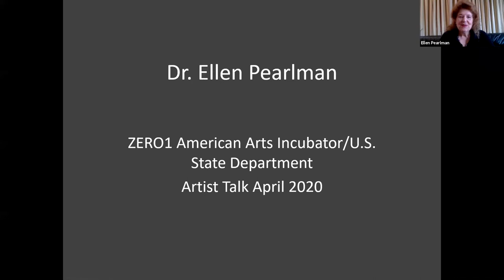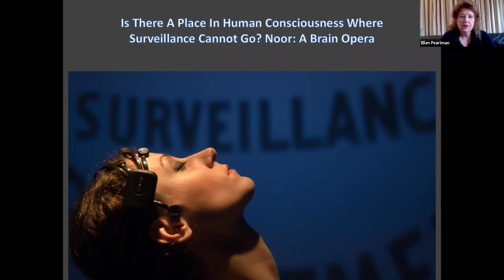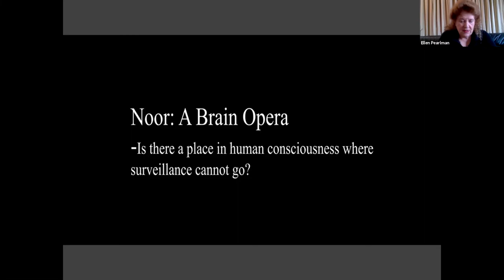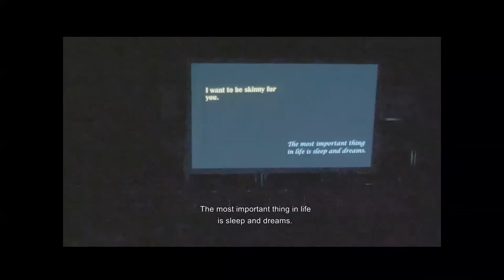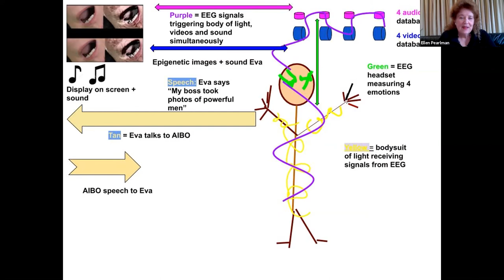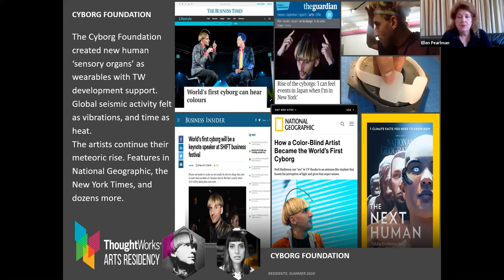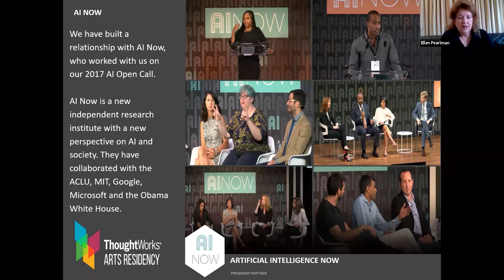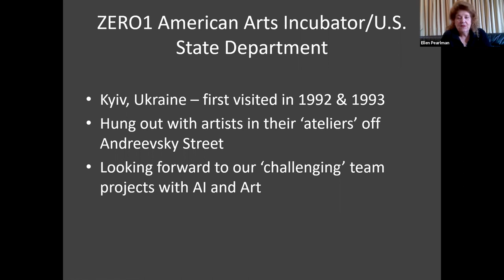Ellen Pearlman. Art and artificial intelligence (English)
On April 23 New York-based artist Ellen Pearlman will give a public artist talk about the practices of working with artificial intelligence and its use in contemporary art. The event is organized in frames of the American Arts Incubator program.

Is there a place in human consciousness where surveillance cannot go? Can artificial intelligence be fascist? These are just some of the complex questions raised by the work of Dr. Ellen Pearlman in her brainwave and AI operas Noor and AIBO. In this artists presentation Ellen will show excerpts from both operas and highlight their technological breakthroughs. She will also present her work as Director of ThoughtWorks Arts - a global research and innovation lab at the forefront of new developments in emerging technologies that embraces the unique perspective artists can help foster to understand the implications and impacts technological developments have on society.

Dr. Ellen Pearlman is a New York based new media artist, critic, curator and educator. As a Zero1 American Arts Incubator/U.S. State Department artist she will be leading workshops in the Ukraine on artificial intelligence and art. A Fulbright World Learning Specialist in Art, New Media and Technology, she is a Senior Research Assistant Professor at RISEBA University in Riga, Latvia, and on faculty at Parsons/New School University in New York. Ellen received her PhD at the School of Creative Media, Hong Kong City University where her PhD thesis was awarded highest global honors by Leonardo LABS Abstracts.